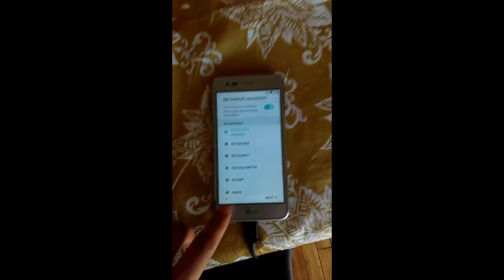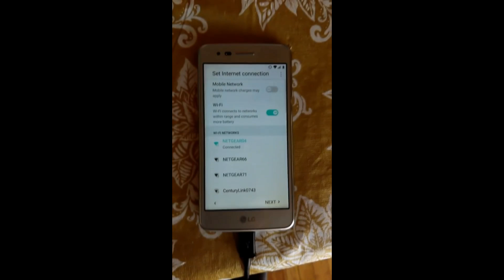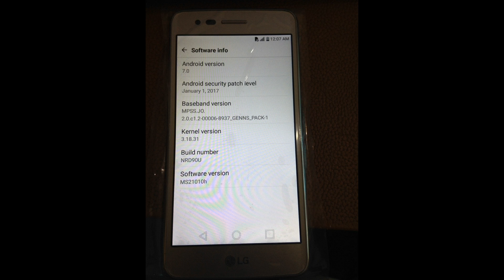Remove FRP Google Account LG Aristo MS210 M210 MetroPCS T-Mobile OK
LG Aristo MS210 MetroPCS & LG M210 T-Mobile running Android 7.0 Nougat & used process chip Qualcomm Snapdragon 425 MSM8917. If your phone locked Google Account (FRP) after update software OTA or hard reset or because reflash original firmware.
On youtube and some 4rum how to bypass easy by hand. But now LG update patch security new, cant bypass by hand. If you have phone same problem. I will hepl you unlock phone via Remote USB cable.

- Supported Remote via Teamviewer, AnyDesk, Ultraviewer...
- Supported all android version!
- Very fast, Only 10mins/phone!